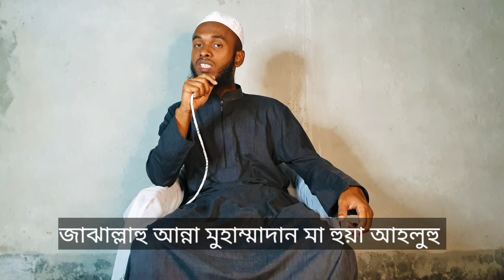সবচেয়ে ছোট দুরুদ শরীফ